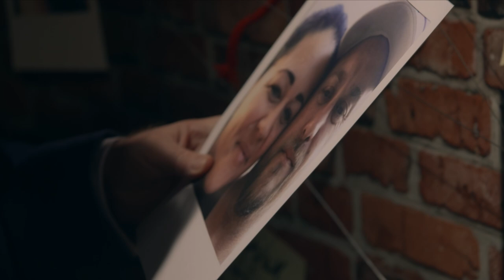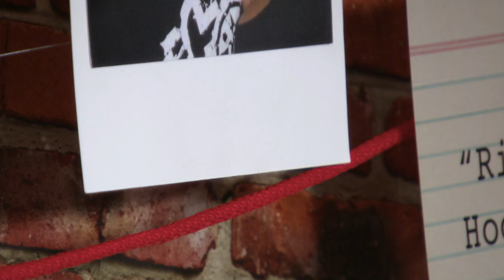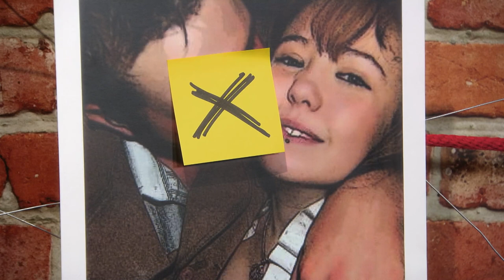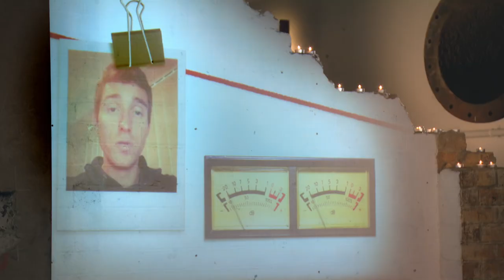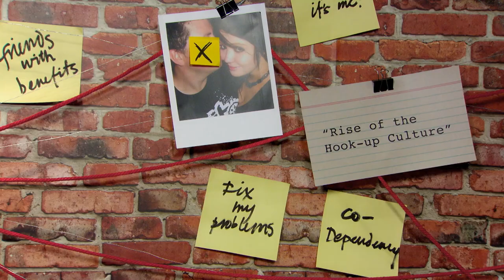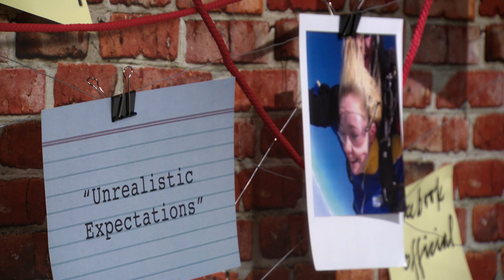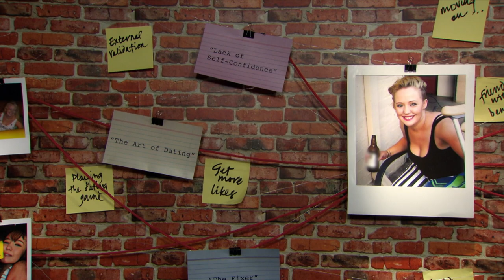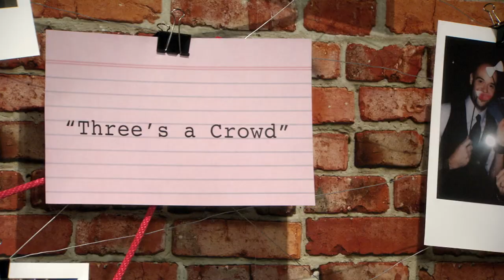Finding Lasting Happiness - The Ex-Files - S01 EP8 - Reality TV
In this captivating episode of The Ex-Files, ex-lovers find themselves reconnected to confront their past and discover how to get over a breakup. Clinical psychologist Cliff takes on the challenge of helping Lindell break free from her pattern of short-lived relationships. As Lindell confronts her unrealistic expectations, she faces the harsh truths revealed by her ex-lovers, friends, and family. With the guidance of Cliff and the support of her loved ones, Lindell embarks on a journey of self-discovery, reframing her concept of love and searching for a lasting connection. Will she learn from her mistakes and find the courage to pursue a more fulfilling relationship?

In The Ex-Files, get ready for a captivating reality TV experience where former lovers reconnect and discover how to get over a breakup. This groundbreaking show follows real ex-couples as they navigate the complexities of heartbreak, healing, and personal growth. Each episode delves into the emotional journey of individuals who are seeking closure and a fresh start. Guided by relationship experts and therapists, these brave participants confront their past and explore the reasons behind their breakup. Through candid conversations, emotional revelations, and transformative experiences, they learn valuable lessons on self-reflection, forgiveness, and moving forward. Witness the raw and authentic moments as these ex-lovers confront their unresolved feelings and gain insights into their past relationships. From heartache to self-discovery, The Ex-Files offers a unique and insightful exploration of love, loss, and personal transformation. Whether you're looking for relationship advice or simply intrigued by the dynamics of past romances, this reality TV series is a must-watch for anyone who has experienced the ups and downs of love. Join us on this emotional rollercoaster as exes come together to heal, grow, and find closure in their shared journey of moving on from the past and embracing new beginnings.